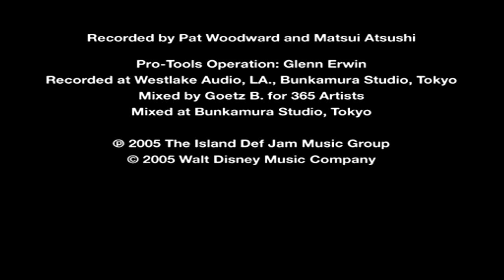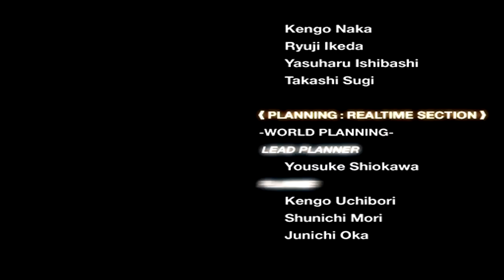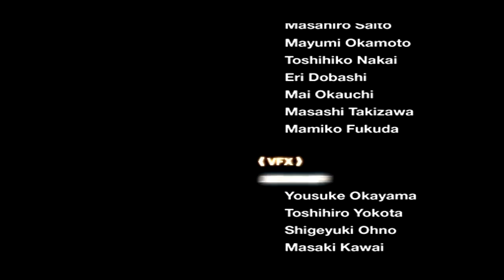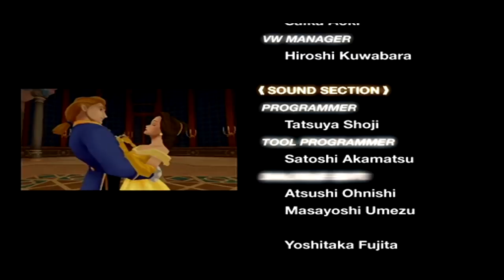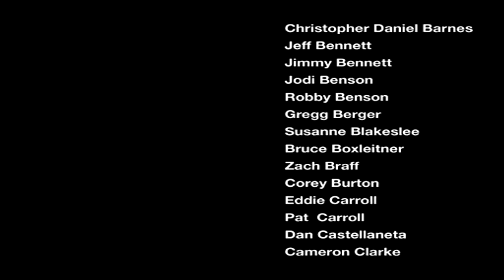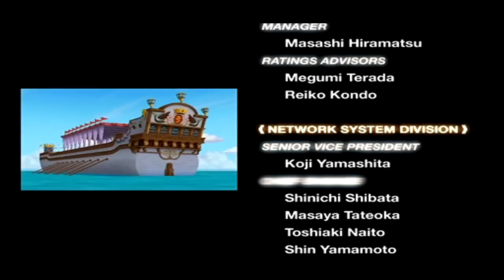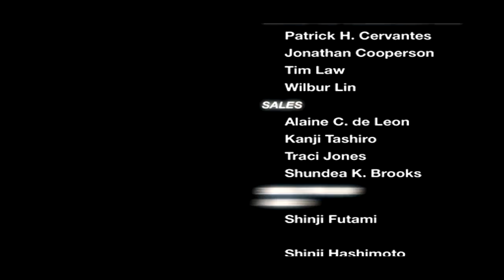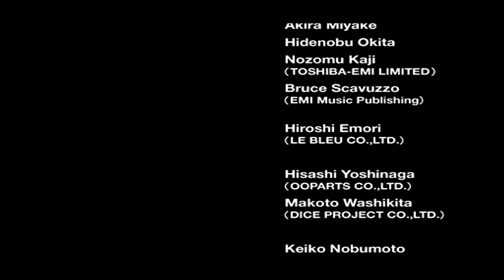Kingdom Hearts 2 Walkthrough - Part 41 - Finale + Ending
Welcome to my walkthrough for Kingdom Hearts 2, the action role-playing game developed by Square Enix and published by Buena Vista Games in 2005. This playthrough is recorded in 720p and has visuals that exceed the quality of the Playstation 2 and commentary is supplied.